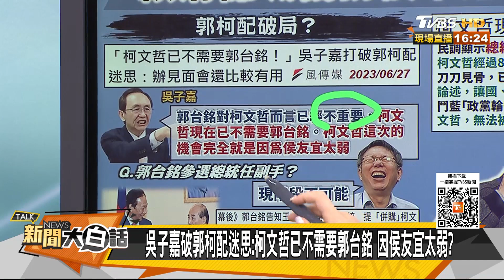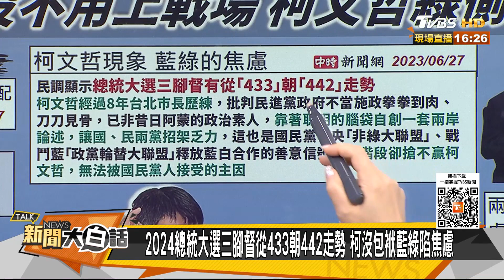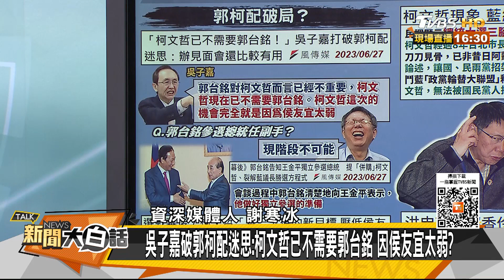侯友宜若15%怎麼起死回生？賴清德扯義務役不用上戰場 新聞大白話@tvbstalk 20230627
益生菌【新】獨家優惠買3送1▶️ 客服請打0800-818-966

本集來賓：謝寒冰、黃揚明、羅友志